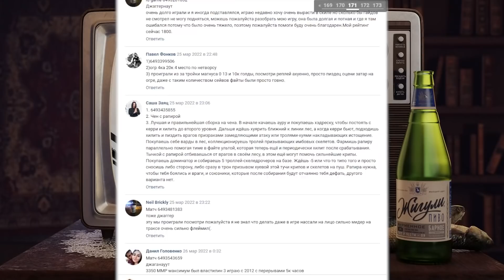РЕКРУТУ РУИНЯТ ТИММЕЙТЫ | НАЙС ИГРАЕШЬ, БРЮМАСТЕР #37